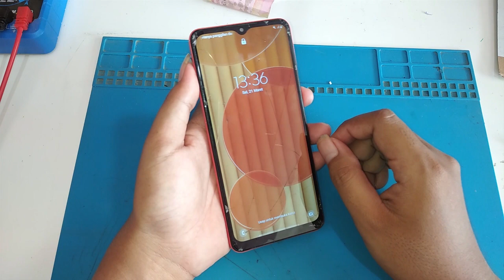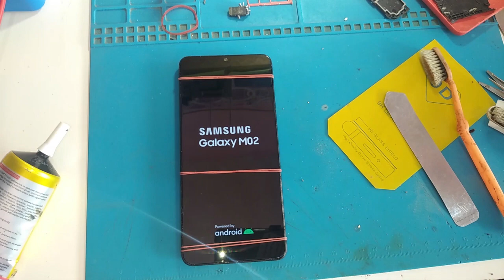Perbaiki LCD SAMSUNG MO2 / A02 Layar sentuh Eror | Jenis lcd CROWN